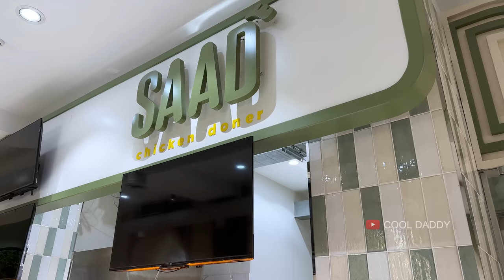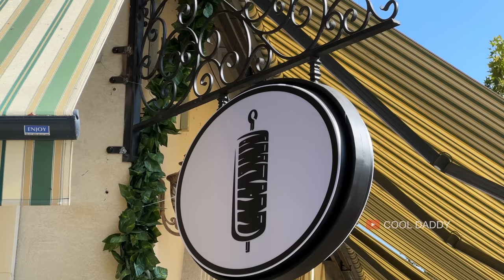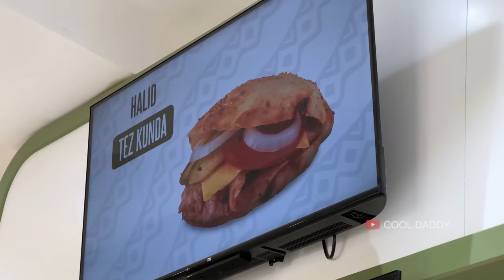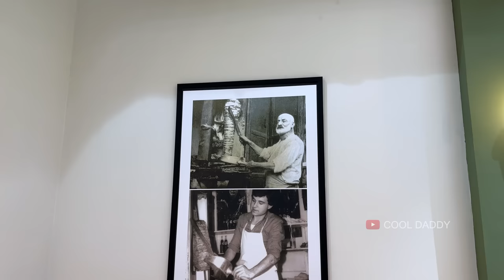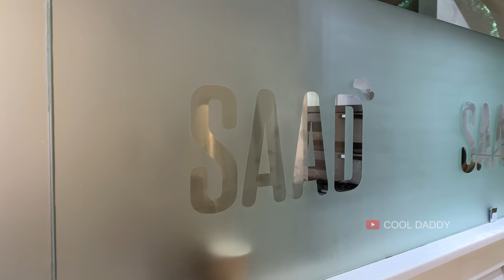How to Make Doner Kebab - Uzbeks Prepares Doner Kebab With Amazing Skills. Uzbek Cuisine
Assalomu alekom Friends Today, we will be a guest at a restaurant called Saad Doner, where we will show you how and in what way to prepare Doner Kebab. Our experienced chefs here have been skillfully preparing our donar for several years. We probably have a lot of fans who love and eat chicken doners. You can find answers to questions about how to make donerkabob in this video. From morning to night, our cooks tirelessly ensure that these doners are delivered to our people deliciously. If you are interested in this doner, we recommend that you come to Tashkent, Uzbekistan as a guest and try these doners.

Make Doner Kebab - Uzbeks Prepares Doner Kebab With Amazing Skills. Uzbek Cuisine